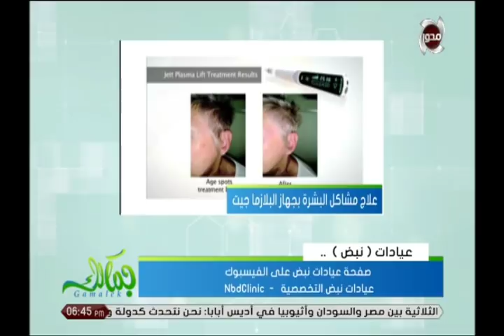جمالك| علاج مشاكل البشرة بجهاز البلازما جيت.. مع د/ نهلة الهميسى